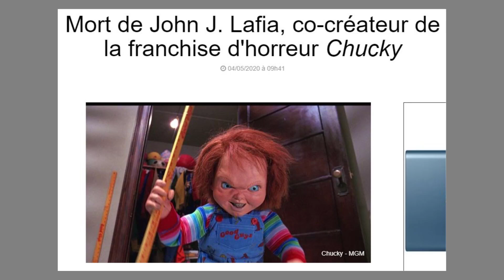News Cinéma et TV 689 : John Lafia